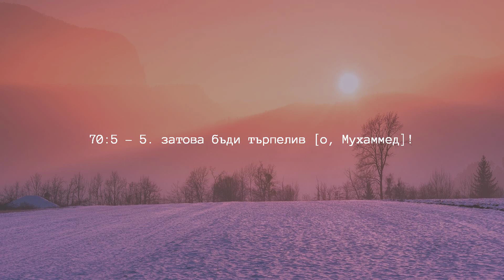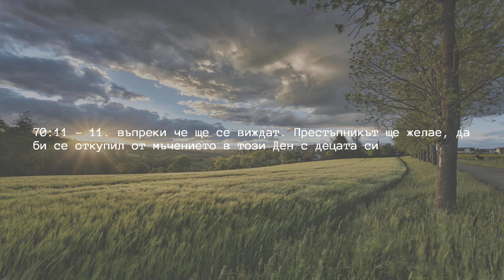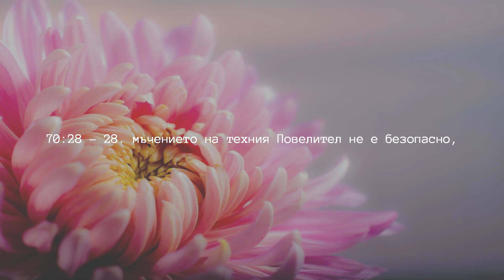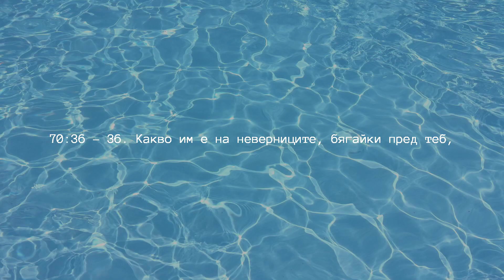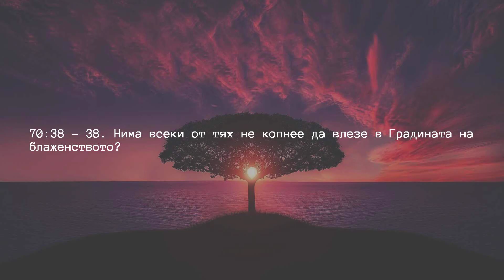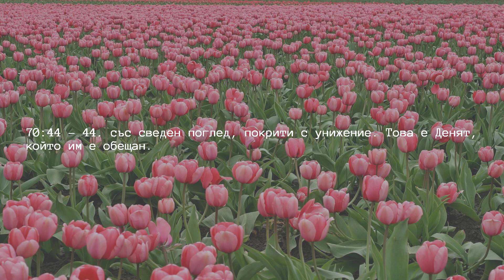Глава 70 — Пътищата на изкачване